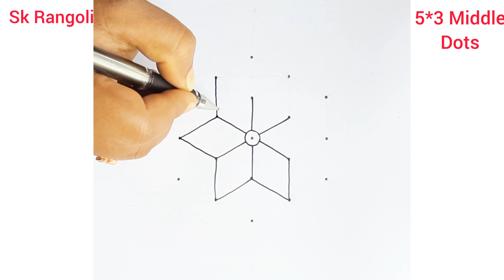chithira pournami kolam 5*3/ pandaga muggulu easy rangoli design by Sk Rangoli 💜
Rangoli is an art form originating in the Indian subcontinent, in which patterns are created on the floor or a tabletop using materials such as powdered lime stone, red ochre, dry rice flour, coloured sand, quartz powder, flower petals, and coloured rocks. It is an everyday practice in Hindu households, however the colours are preferred during festivals and other important celebrations as it is time consuming. rangoli  are usually made during Diwali or Tihar, Onam, Pongal, Sankranthi and other Hindu festivals in the Indian subcontinent, and are most often made during Diwali. Designs are passed from one generation to the next, keeping both the art form and the tradition alive.

The various names for this art form and similar practices include muggulu  in Andhra Pradesh and Telangana, rangoli/rangole in Karnataka, kolam in Tamil Nadu, mandana/mandas in Rajasthan, chowkpurana in Chhattisgarh, alpana/alpona in West Bengal, muruja/marje or jhoti or chita in Odisha, haripan/aripan in Bihar, chowkpujan in Uttar Pradesh, chowk poorana in Punjab, pookkalam in Kerala, Rangoli/sanskarbharti/bharti in Maharashtra, saathiya/gahuli in Gujarat, and aipan/eipan in Uttarakhand and diy

Normally the major ingredients used to make rangoli are: Pise rice solution, the dried powder made from leaves, colour, charcoal, burned soil, sawdust, and similar substances. Rangoli is also created using coloured powdered quartz, rice, dry flour, flower petals, turmeric, vermillion and coloured sand.

@Sk rangoli